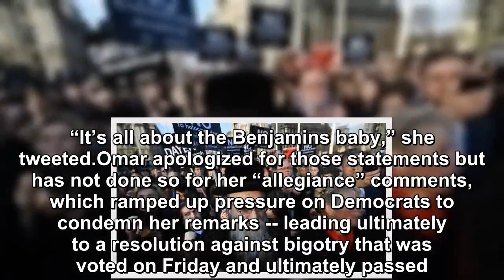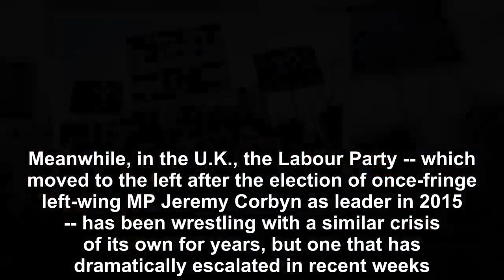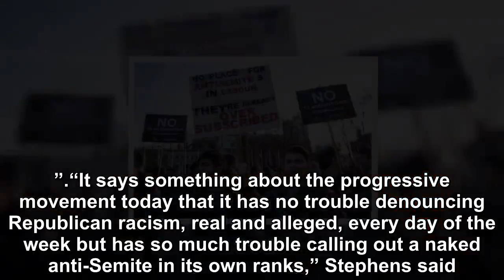Left-wing parties in US, UK are both struggling to deal with a wave of accusations of anti-Semitism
Left-wing parties in the U.S. and the United Kingdom are both struggling to deal with a wave of accusations of anti-Semitism within their parties -- a